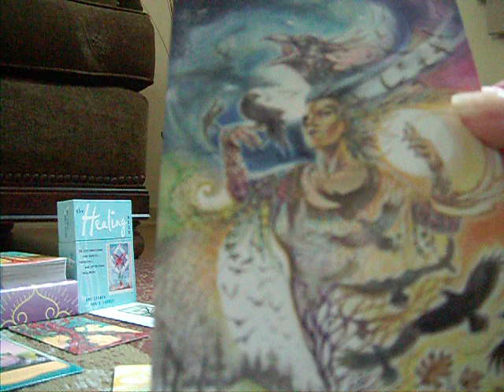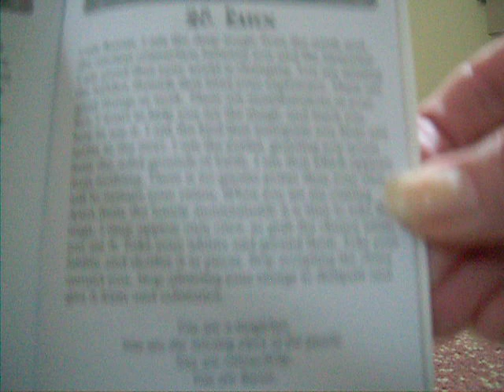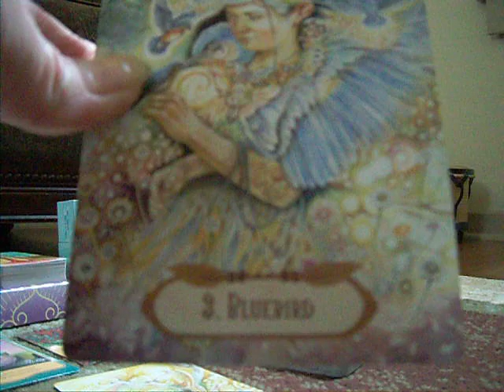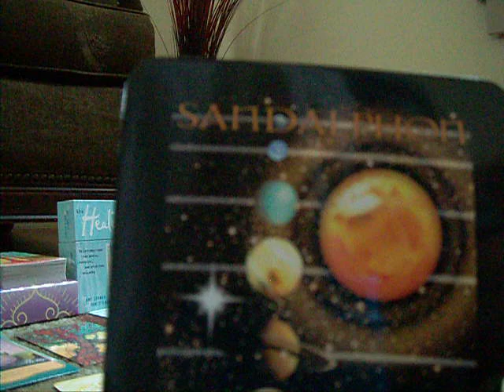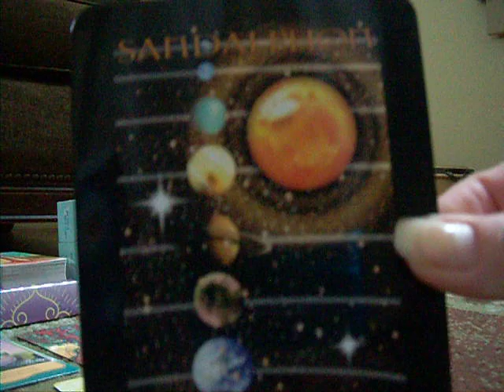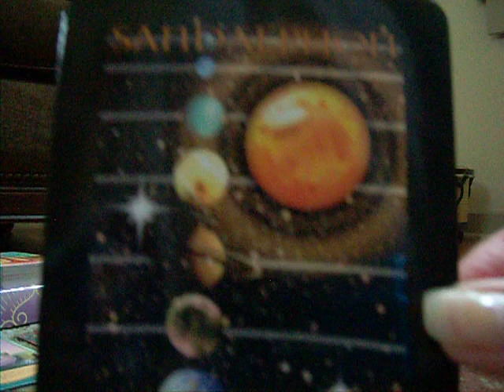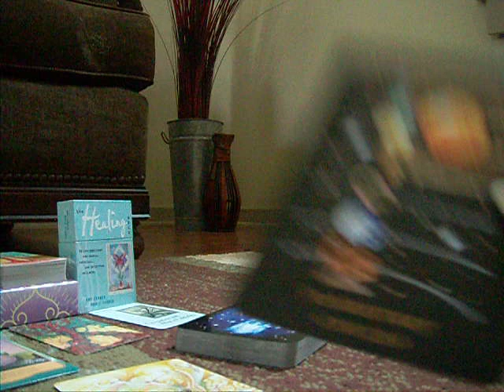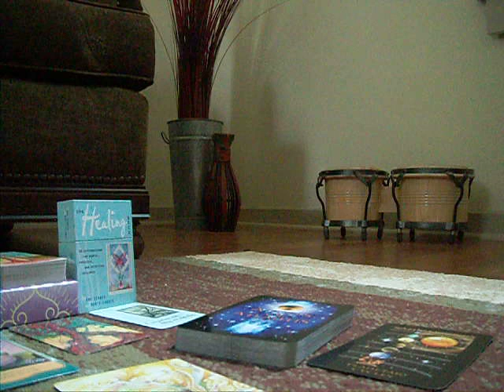Full Flower FULL MOON in Super Savvy Sagittarius "Give Back to Move Forward" (part2of2)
***Current TF Special $45/one hour reading. Does not necessarily need to be TF specific to qualify for the special. Thank you and bless you.